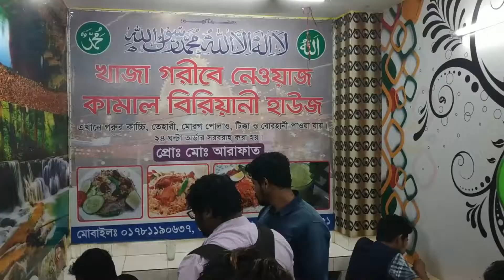মোহাম্মদপুরের বিখ্যাত কামাল বিরিয়ানি